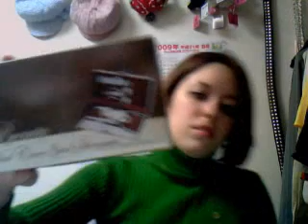Christmas Party #1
My first work Christmas party and the spoils from it. It was fun. Fun enough that I wanted to make and upload this video and didn't even take off my watch before doing so (that's the first thing I do when I get home).